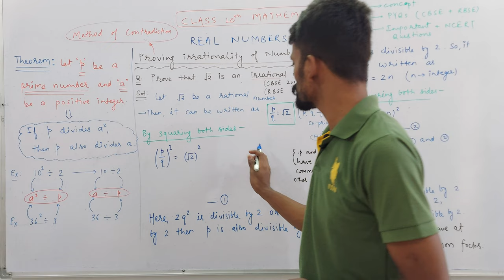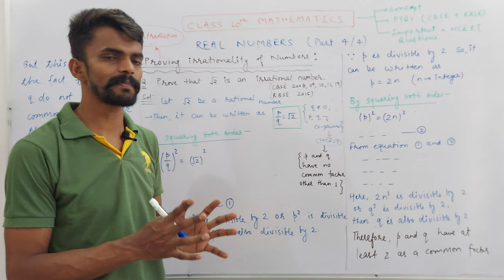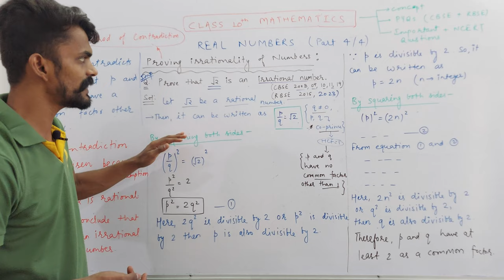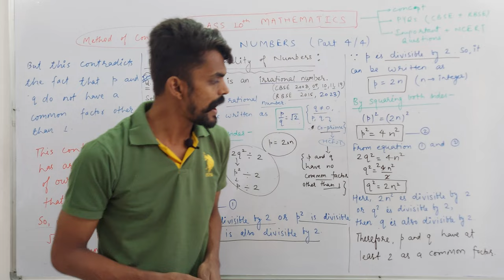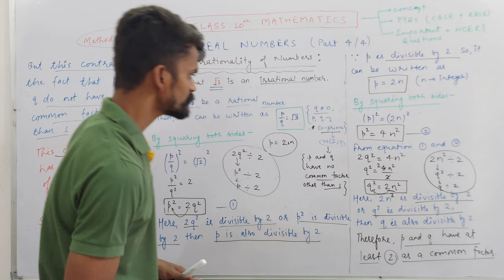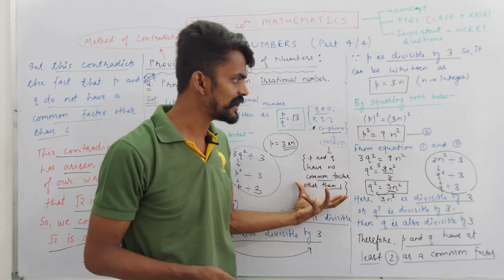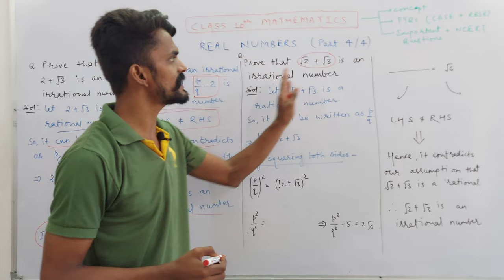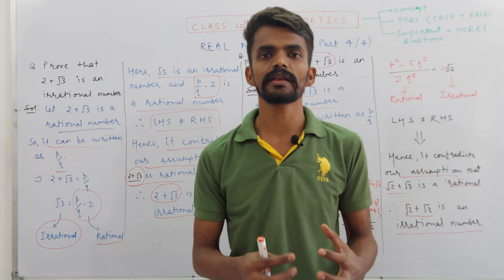Ch. 01 Real Numbers | Class 10th | Proving Irrationality of Numbers | PART 04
About Today's Lecture :
Class 10th | Chapter 01: Real Numbers | Part 04
1. Proving Irrationality of Numbers

At अपना Gurukul, we focus on building a strong foundation of knowledge and concepts in students for their success and provide an excellent platform for the preparation of competitive exams and board-level education. The best academic support and personal care that we provide to the students helps them meet their career goals and objectives. The core values of Determination, Honesty, Authenticity, Integrity, Devotion, Humanism, Holistic Learning, Social Ethics, and concern for society & environment are all closely interwoven into the fiber of our academic programs. Our highly qualified and most experienced faculties are dedicated and committed to student’s complete success and provide assistive surroundings to contribute to their social, cultural, academic, and all-around development.

To our students, we impart value-based career education, abundant resources, and individual attention. As parents, we have a responsibility to nurture ethical and responsible career leadership in our children. To society, we provide a lifelong connection to ethics and excellence in global leaders.